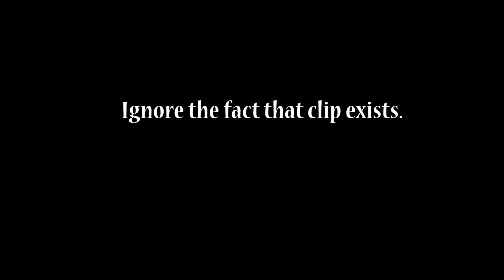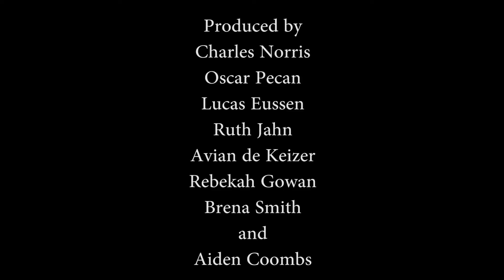KJAG-TV The Jefferson Morning News | The Final Broadcast | June 9, 2021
We look back across the years at KJAG TV and The Jefferson Morning News.